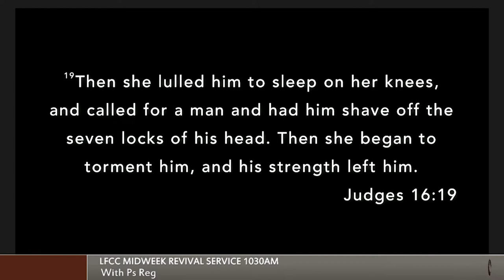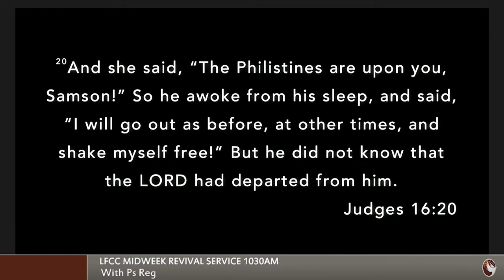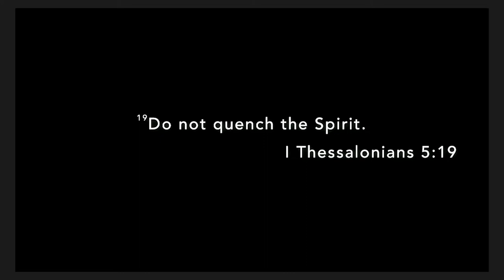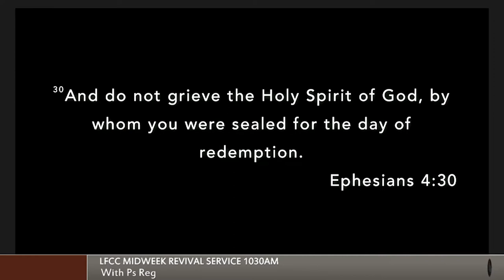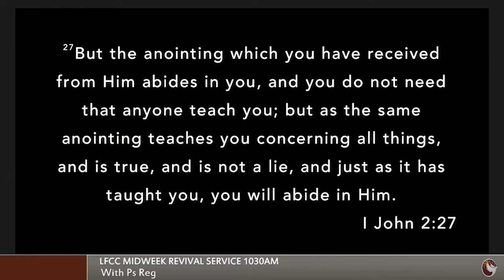LFCC Tuesday 1030AM Service with Ps Reg - How to Keep The Anointing to The End of Your Life Pt 3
LFCC Tuesday 1030AM Service with Ps Reg Morais - How to Keep The Anointing to The End of Your Life Part 3